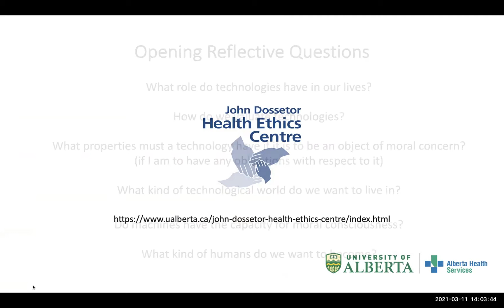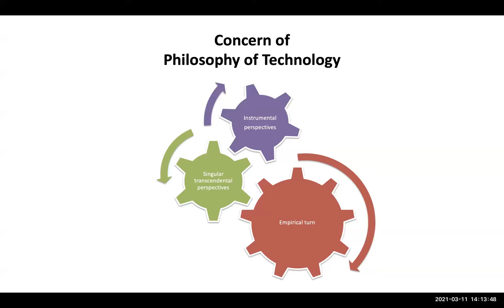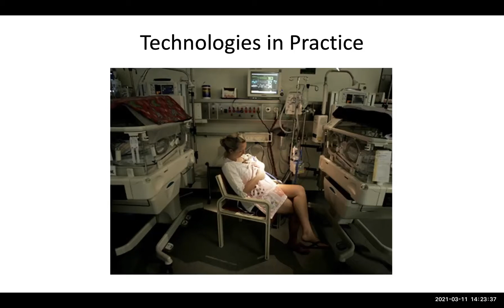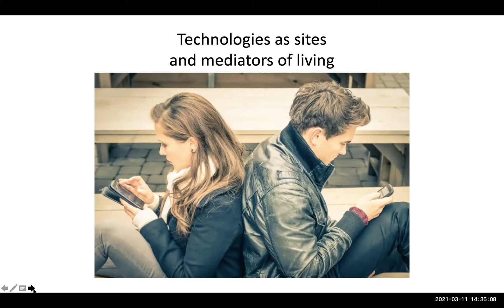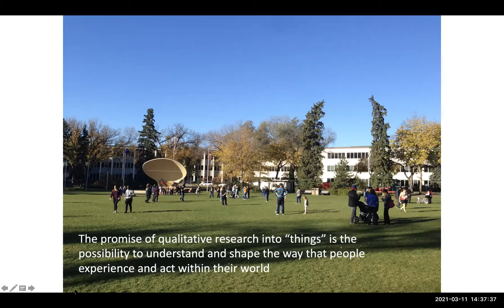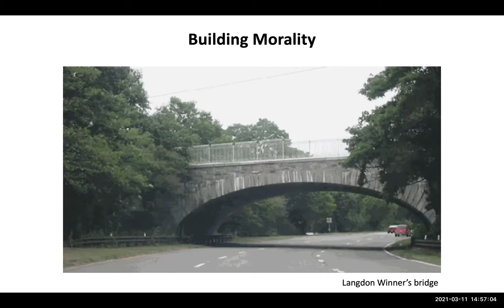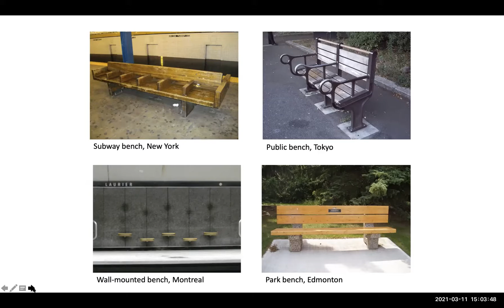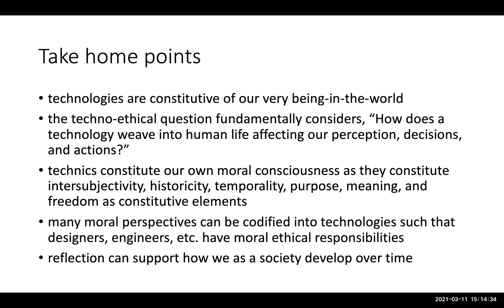Michael van Manen Ethics Technology and the Future of Medicine Part II March 11 2021 LABMP 590